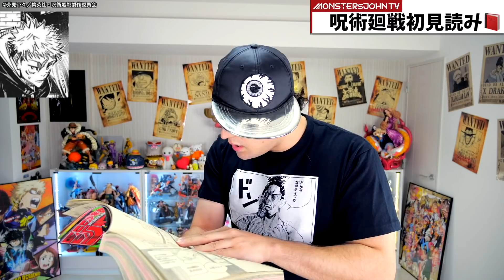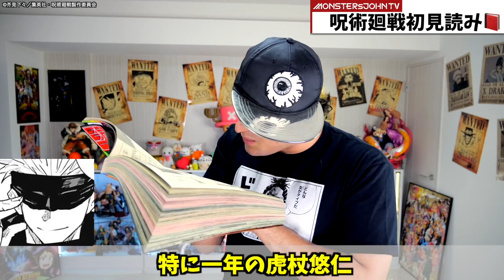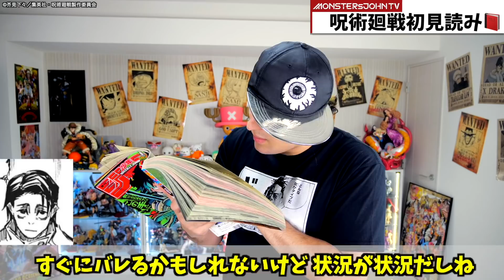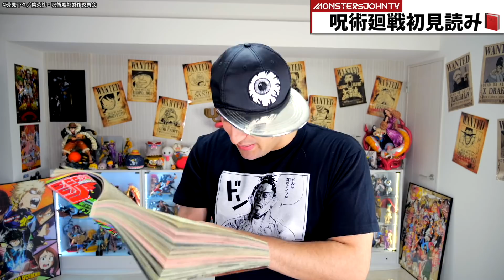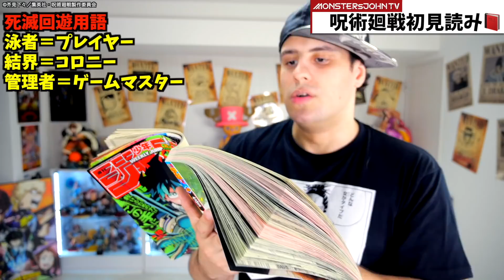【呪術廻戦143話 外国人の反応】虎杖の母親の正体に一同驚愕！！虎杖の両親 父親の名前・乙骨憂太味方か敵か 衝撃暴露・死滅回游のルールがヤバイ【呪術廻戦ネタバレ注意】【呪術廻戦 考察】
【呪術廻戦本誌 初見読み】呪術廻戦アニメは毎週金曜日深夜1時25分から放送中！
芥見下々先生の呪術廻戦15巻・呪術廻戦 公式ファンブック発売中！
公式ファンブック表紙は虎杖＆宿儺が目印！呪術廻戦15巻表紙は真人！

乙骨憂太, リカちゃん, 禪院直哉, 虎杖悠仁, 脹相の現在がヤバイ！ジャンプ本誌を是非チェック!!

【サブチャンネル：呪術廻戦・Dr.STONE・ヒロアカ・シャーマンキングなど】
・ワンピース98巻とONE PIECE magazine Vol.11は2021年02月04日発売予定！

ワンピース考察系YouTuber！ワンピース考察外国人ことモンスターズジョンTVのジョンです☆

※動画内で使用している画像は下記作品からの引用になります。
「呪術廻戦」©芥見下々／集英社・呪術廻戦製作委員会 発行：集英社 『週刊少年ジャンプ』
TVアニメ『呪術廻戦』ノンクレジットOPムービー／第2クールOPテーマ：Who-ya Extended「VIVID VICE」

TVアニメ『呪術廻戦』ノンクレジットEDムービー／第2クールEDテーマ：Cö shu Nie「give it back」

・週刊少年ジャンプはお得な定期購読がオススメ！

【僕がやってるオススメワンピースゲーム】
バウンティラッシュ、海賊無双4、トレジャークルーズ